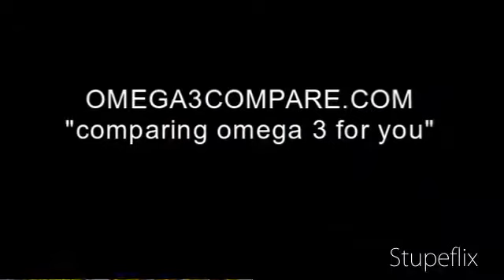OMEGA 3 COMPARE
Comparing omega 3 supplements from different omega 3 sources. Fish oil and vegetable omega 3 differ in quite a few characteristics. Linseed oil and flax seeds are common sources of ALA, alpha linolenic acid. Sage such as chia and clary sage contain ALA. Fish oil supplements contain EPA and DHA.